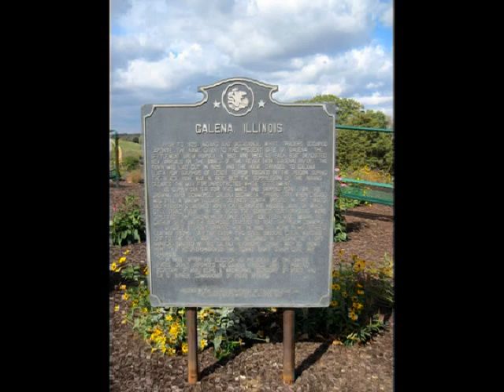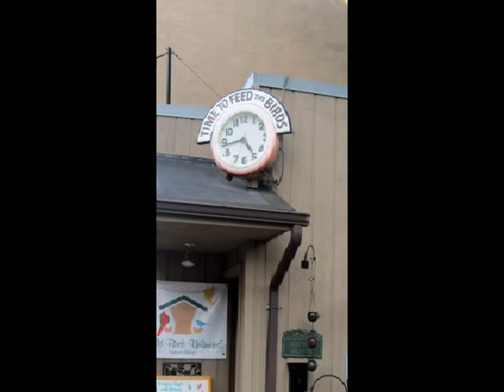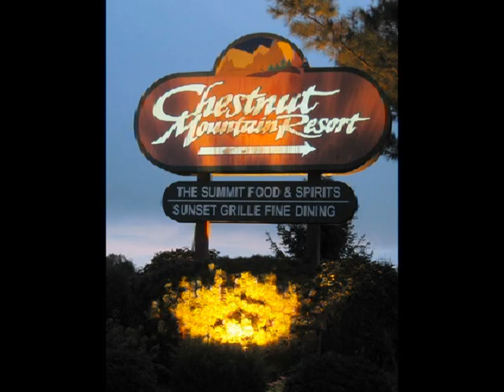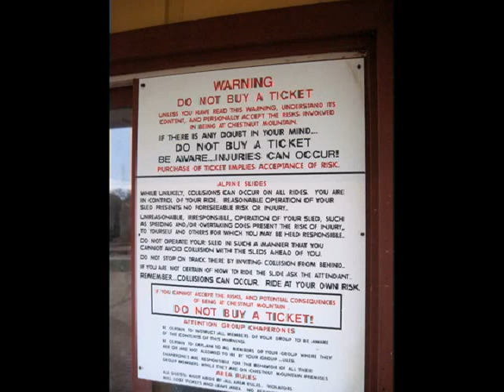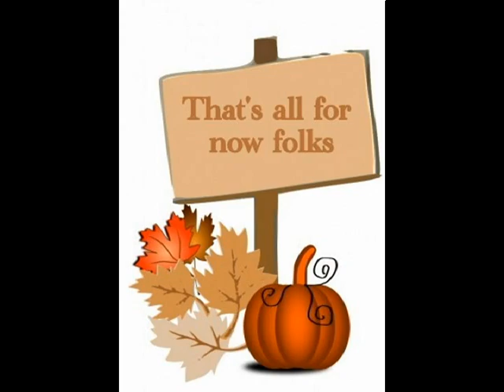Historic Galena Illinois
A look at this historic mining town on the Galena River and some of the Civil War era homes in the area including U.S.Grant